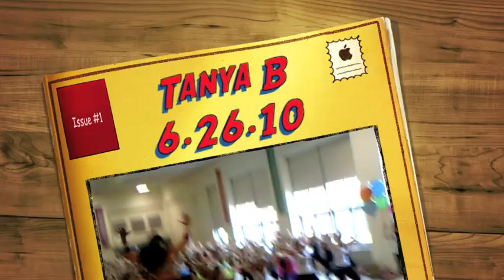Tanya Beardsley Zumba Masters Class June 26, 2010 for Academy of Dance, Point Pleasant NJ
Tanya Beardsley teaching a Zumba Class for the awesome people at Academy of Dance in Point Pleasant NJ.